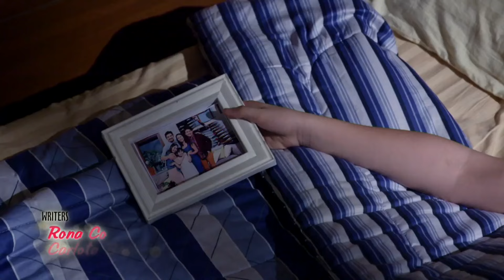Full Episode 86 | A Love to Last